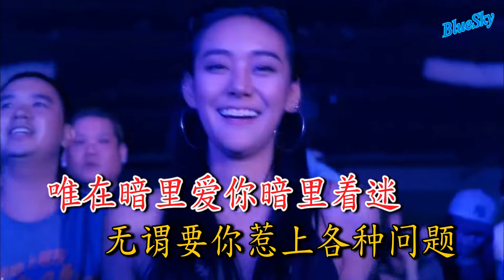暗里着迷 DJ (卡拉ok)